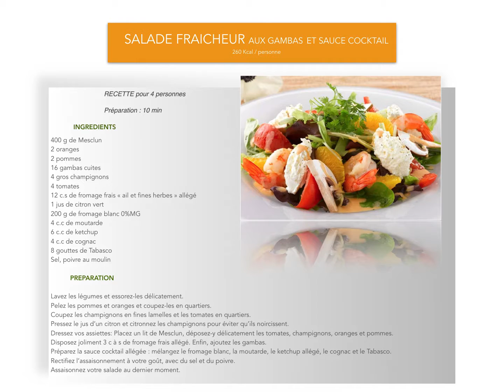Salade fraicheur aux gambas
Une délicieuse salade de la mer aux saveurs "salées-sucrées"